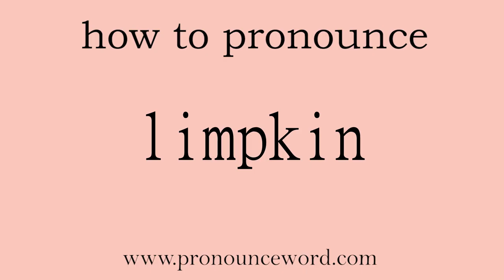limpkin. How to pronounce the english word limpkin .Start with L. Learn from me.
limpkin,Follow me!Learn from me how to pronounce the english word limpkin.This video shows you how to pronounce the English word limpkin .